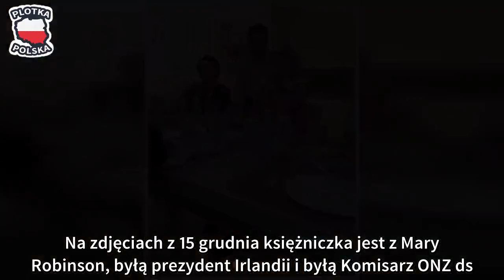Co się dzieje z zaginioną księżniczką? Rodzina publikuje nieznane zdjęcia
Zjednoczone Emiraty Arabskie opublikowały zdjęcia córki miliardera z Dubaju, której publicznie nie widziano, odkąd w marcu tego roku próbowała wyjechać za granicę - informuje CNN. Na zdjęciach z 15 grudnia księżniczka jest z Mary Robinson, byłą prezydent Irlandii i byłą Komisarz ONZ ds. Praw Człowieka.
33-letnia Latifa Al Maktoum jest dubajską księżniczką, córką emira Dubaju Muhammada ibn Raszida Al Maktum. Jej ojciec jest także premierem i wiceprezydentem Zjednoczonych Emiratów Arabskich.

W marcu br. kobieta próbowała uciec z ZEA jachtem. Towarzyszyli jej Jaubert oraz najlepsza przyjaciółka Tiina Jauhiainen. Grupa próbowała dostać się do Indii, ale schwytali ich komandosi. W wywiadzie dla "60 Minutes" Jauhiainen zdradziła, że żołnierze wkroczyli na pokład i zaczęli im grozić śmiercią. Biciem zmusili ich do opuszczenia pokładu. - Latifa kopała, krzyczała, walczyła o swoje życie - relacjonowała.

Po przybyciu do Dubaju, obcokrajowców wtrącono do więzienia. Wypuszczono ich dopiero po naciskach ze strony Zachodu. Jauhiainen nie ma jednak pojęcia, co stało się z księżniczką. Nie wiadomo, czy nadal żyje. Nikt nie miał bowiem od niej żadnych wieści.

Niewykluczone, że Latifę po raz kolejny zamknięto w więzienia. Jak zdradziła Jauhiainen w 2002 roku, gdy księżniczka po raz pierwszy próbowała uciec wtrącono ją do celi na trzy lata. Przez ten cały czas była torturowana.

Jej sytuacja nie uległa poprawie po zwolnieniu z więzienia. Ojciec narzucił jej godziny policyjne, musiała raportować o tym, co robiła danego dnia oraz "cały czas patrzeć się przez ramię" - jak opisywała to Jauhiainen.

Zjednoczone Emiraty Arabskie zaprzeczyły doniesieniom o ucieczce Latify i twierdzą, że przez cały czas mieszkała z rodziną w domu. Dowodem mają być zdjęcia opublikowane w ten poniedziałek przez ministerstwo spraw zagranicznych ZEA, na których księżniczka jest z Mary Robinson, byłą prezydent Irlandii i byłą Komisarz ONZ ds. Praw Człowieka. Ubrana w ciemną bluzę z kapturem i szare jeansy, Latifa odwraca wzrok od obiektywu lub patrzy w stronę Mary Robinson.

Zdjęcia miały zostać zrobione 15 grudnia w Dubaju.

"Na prośbę rodziny, w dniu 15 grudnia 2018 roku Mary Robinson, była Wysoka Komisarz Narodów Zjednoczonych do spraw Praw Człowieka i była Prezydent Irlandii, spotkała się z Jej Wysokością Latifą w Dubaju. Zdjęcia wykonane podczas popołudnia, które spędziły razem, zostały udostępnione za ich zgodą. Podczas wizyty w Dubaju Mary Robinson została zapewniona, że Latifa otrzymuje niezbędną opiekę i wsparcie, jakiego potrzebuje" - brzmi oficjalny komunikat ministerstwa spraw zagranicznych ZEA.